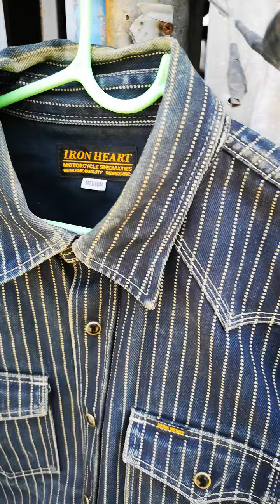Iron Heart 12oz Wabash Western Shirt